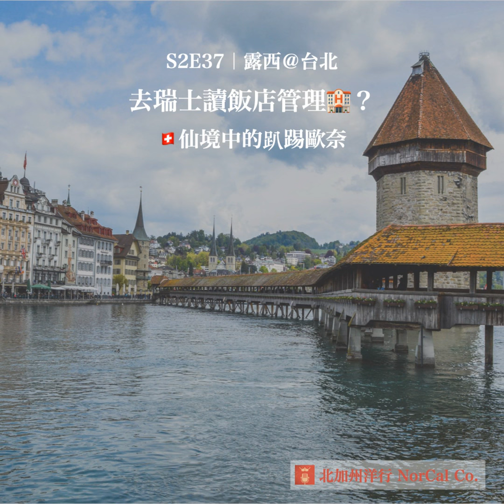EP60｜去瑞士讀飯店管理🏨？🇨🇭仙境中的趴踢歐奈｜露西＠台北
瑞士人無敵守時？瑞士美得像仙境？飯店管理讀什麼？同學都是有錢人💸？全校一起帶去夜店？來聽聽露西分享去瑞士🇨🇭讀飯店管理🏨的美好回憶吧！

下集預告：露西在少女峰的錢好好賺實習＆歐洲玩耍生活

▍01:00 Intro： 變成雙週更、新的傳送門、優勝美地看瀑布⛰、把錢錢變成 Coldplay 演唱會🎸的形狀、本集介紹

▍08:45 露西去瑞士盧森 Lucerne🇨🇭讀飯店管理🏨雙聯學位、瑞士物價可樂有多貴🥤、每天吃冰淇淋起司巧克力麵包就好、仙境一般的氣候和景色

▍19:00 瑞士人🇨🇭特色：超級無敵守規矩、注重紀律、個性壓抑、自殺率高、分秒不差的準時⌚，認識新朋友習慣先觀察才開口聊天

▍26:30 學校像霍格華滋？吃飯一定要穿全套制服包含領帶絲巾絲襪？有餐飲系、甜點系、飯店管理系？瑞士食物很難吃？千里迢迢去義大利買民生用品？

▍35:20 念飯店管理的都是有錢人💰️？露西是最窮的學生？ 今天誰又搞上誰？ 有錢同學搭直升機上學🚁、生日請全場喝香檳🍾？

▍46:10 瑞士人喜歡哪種酒？「剛剛好」瑞士人引以為傲的特色？有趣的課？全校都去同一個夜店，斷片老師會來撿屍？

★ 單集封面為瑞士盧森 Lucerne ，露西學校的所在城市。

🚀《北加州洋行》PODCAST｜海外生活｜文化觀察｜閱讀、觀影筆記🚀